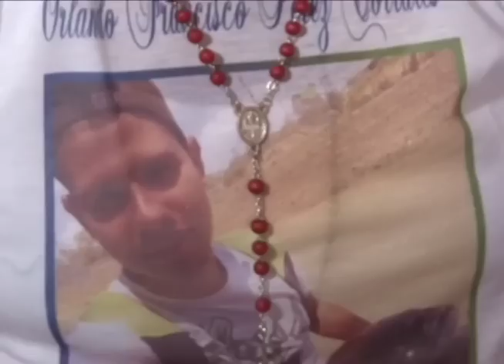Estelí: el clamor de justicia de las madres y familiares de los estudiantes asesinados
Un reportaje especial desde Estelí, bastión sandinista del norte estremecido al confrontar la violencia represiva del régimen orteguista. Los familiares de los estudiantes asesinados Orlando Pérez y Franco Valdivia denuncian "montaje" de la Fiscalía.